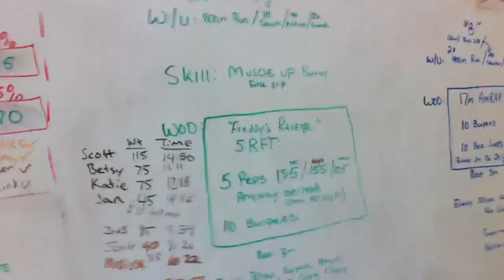Freddys revenge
5 reps 185 overhead anyway p,pp,pj,sj
10 burpees